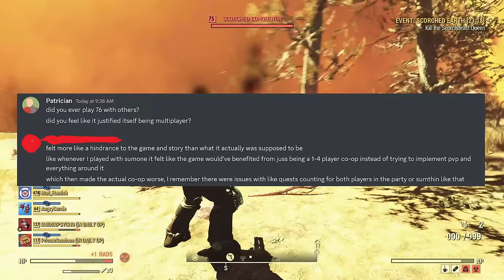Fallout 76 is Worse Than You Know | Part 2/4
Fallout 76 is a misunderstood game, largely because many people discussing it are doing so from the outside.  The reality is that while the narrative is that time has improved the game, it's actually only gotten worse.

Sections:
0:00:00 - The Wasteland Community
0:16:11 - Top of the World
0:39:12 - Free States
0:44:53 - The Brotherhood of Steel: Part One
1:00:22 - The Best Faction in the Game
1:15:53 - Part Three

PatricianTV
Socials